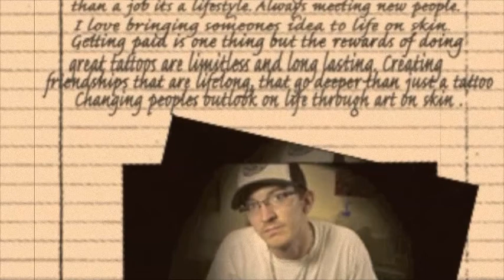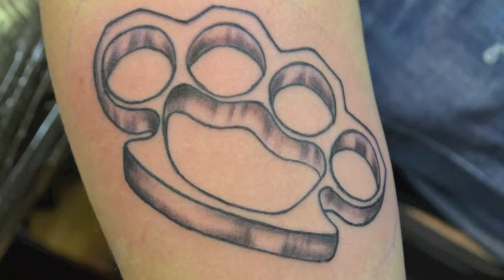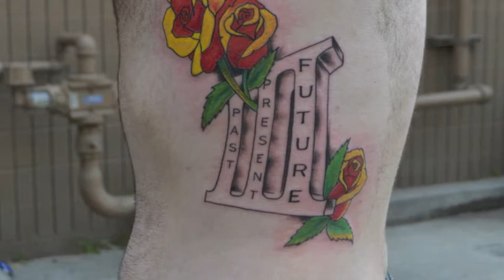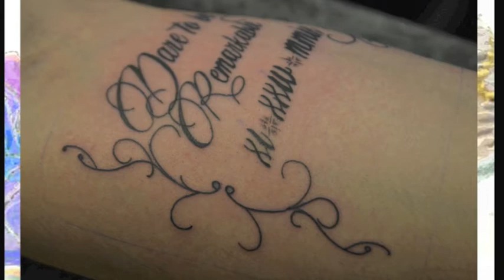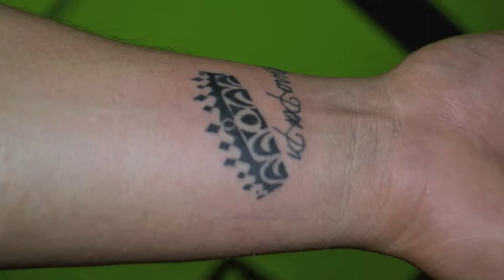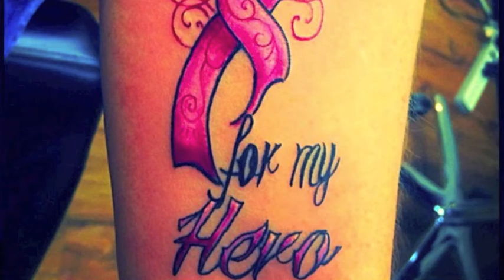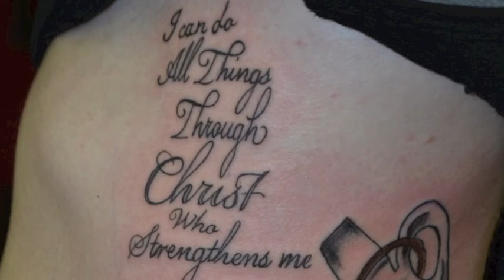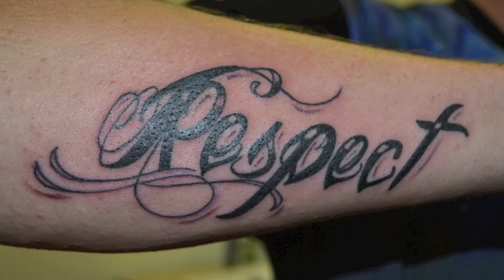the Lucky Lance Tattoos movie